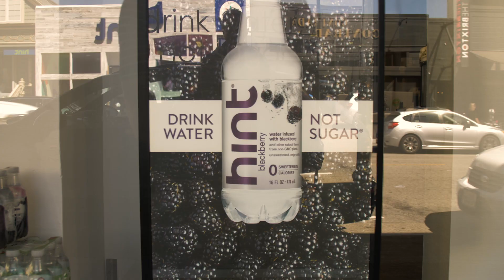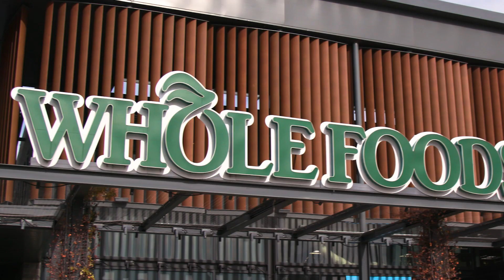The Genesis of Hint: Kara Goldin’s Realization About Diet Soda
(Part 1 of 3) Former AOL executive, Kara Goldin, realized diet soda was a big cause behind her inability to lose weight. But when she went looking for a beverage without artificial sweeteners, she came home empty-handed. So, she started making her own, all-natural fruit-enhanced waters, and thus began her journey with Hint. Watch to find out how she realized her idea could change the market in a big way.